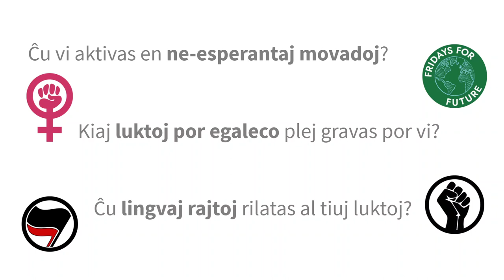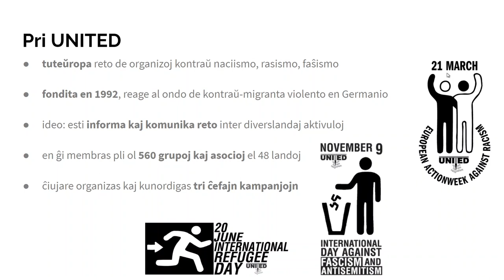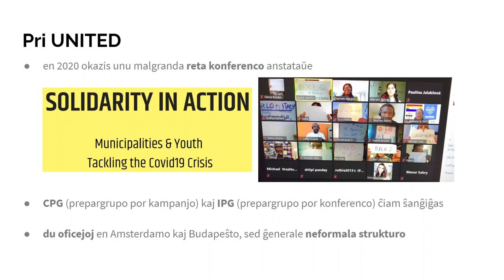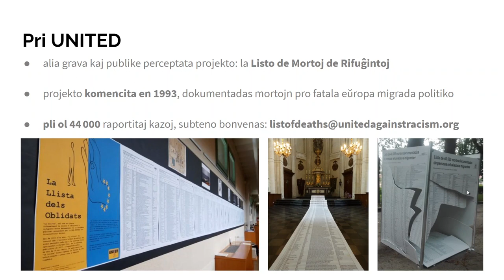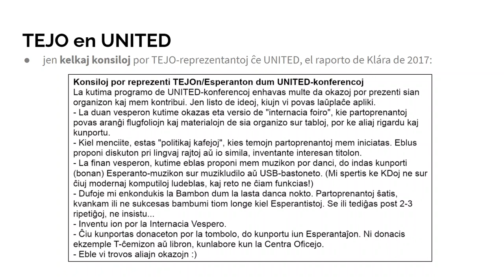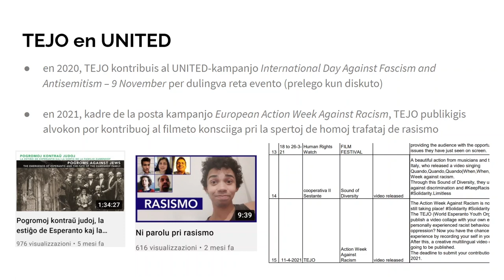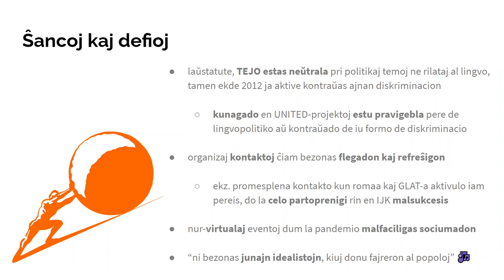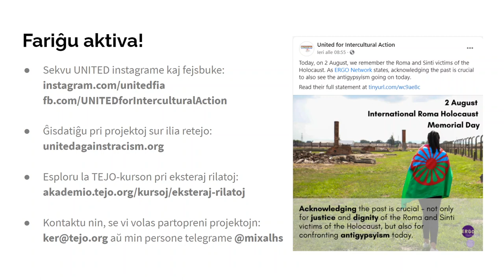TEJO en UNITED - Ŝancoj kaj defioj de kunagado kun aliaj sociaj movadoj | IJK 2021 en la reto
Ekde multaj jaroj, TEJO membras en UNITED por Interkultura Agado (United for Intercultural Action), tuteŭropa junulara reto kontraŭ naciismo, rasismo, faŝismo kaj por subteno de migrantoj kaj rifuĝintoj, en kiu kunlaboras pli ol 560 organizaĵoj el 48 eŭropaj landoj.
Michael Vrazitulis prelegas pri la agado de TEJO en UNITED. La prelego okazis dum IJK2021.

Ĉu vi volas iĝi komisiito de TEJO pri UNITED? Kandidatiĝu ĝis la 15-a de novembro